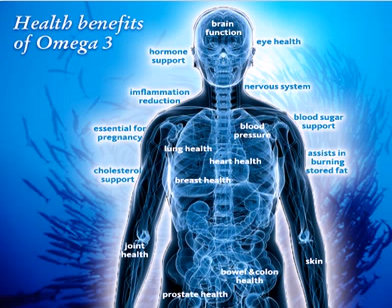Best Omega-3 Supplement to Prevent Inflammation and Reduce Anxiety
While many individuals deal with anxiety on a day-to-day basis, it is still one of the hardest disorders to know. With around 20 % of Americans struggling with this disease researchers and doctors are always searching for methods to lessen or do away with that overall troubled sensation. Study has actually shown that clients with high degrees of anxiety and depression likewise have an increase in irritation on the brain. This swelling is not an excruciating irritation however more of interruptions between cells in the mind or an interruption in between nerves. This interruption or inflammation can be naturally reduced by including meals that consist of Omega-3 oily acids. These greasy acids could really go across the blood- mind obstacle and aid in reducing the swelling triggered by various other meals in your diet. Unlike other anti-inflammatory medicines these fatty acids could in fact lessen the irritation in the brain. Experts have actually seen an increase in irritation with a go up of Omega 6 greasy acids. These are discovered in extremely processed foods and foods higher in carbs.
What are Omega-3 Fatty Acids?
Omega-3 oily acids are located in fish oils and some plant oils. One of the most important Omega-3 fatty acids is DHA. DHA is just one of the major elements of the human mind. EPA and ALA are also 2 major Omega-3's that are necessary for preserving mental health. The ideal combination of Omega 3 and Omega 6, a 1:1 ratio, is necessary in maintaining and lowering anxiety or inflammation on the brain. Modern diets, high in corn fed animals and veggie oils raise the Omega-6 oily acid creating swelling on the brain. Specific medications try to lessen this swelling, lowering anxiety and sadness, but enhancing Omega-3 oily acids can do just the same.
Good Effects of Omega-3 Fatty Acids
Eating meals abundant in Omega-3 oily acid could aid lessen your anxiety and sadness. Taking in meals such as grass fed beef, salmon, herring, eggs, flax seed, and supplements featuring omega-3 or krill oil could all aid in the psychological healing process. Improving Omega-3 greasy acids can likewise assist with mind development in increasing kids, decrease heart attack, stop dementia, decline chances of breast cancer and even lower symptoms of depression and bipolar affective disorder. Including these Omega-3's into your diet regimen can increase overall mental health and wellness while decreasing sadness and anxiety.